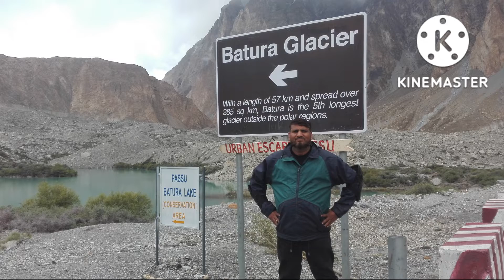PASSU CONES PASSU BATORA LAKE (13-06-2019)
Passu cones ,Batora glacier &Passu batora lake provide lot of scenic views.